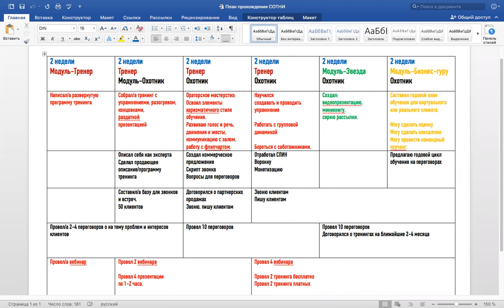План прохождения тренинга тренеров СОТНЯ